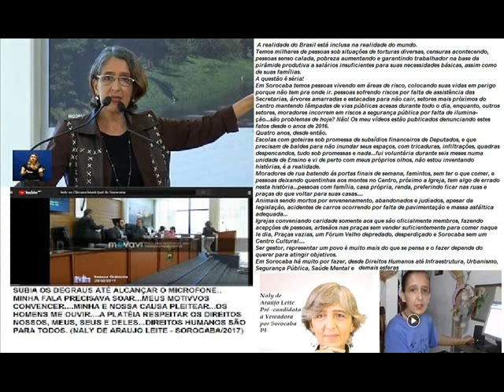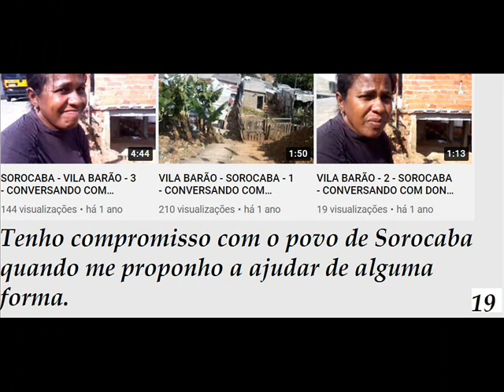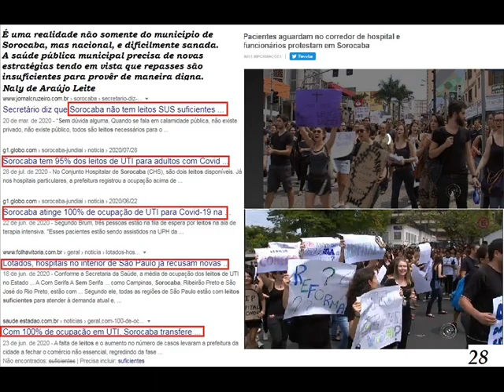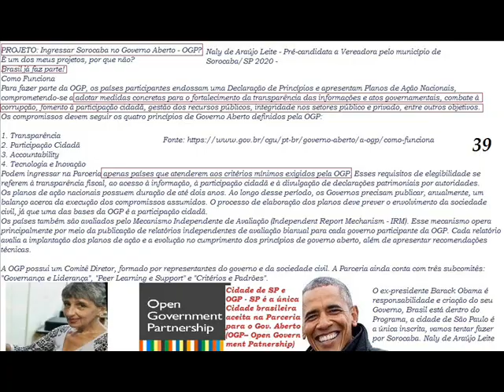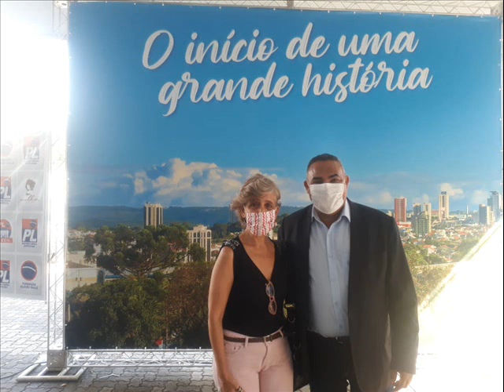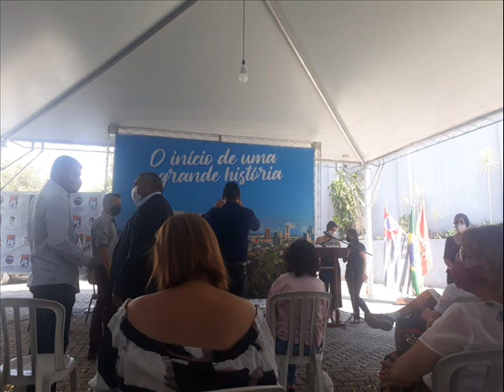ELEIÇÕES MUNICIPAIS SOROCABA 2020 - PRÉ - CANDIDATA A VEREADORA NALY DE ARAÚJO LEITE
Vídeo que contêm fotos de momentos diversos.
Convenção para Candidato Prefeito e Vice-Prefeito Republicanos e Coligações.
Convenção para Candidatos Vereadores.
Reunião Comunicação Social.
Andando por Sorocaba
Igrejas em Sorocaba (antes pandemia)
Momentos família
Naly de Araújo Leite
Video que contiene fotos de diferentes momentos.
Convención de Coaliciones y Candidatos Republicanos a Alcalde y Vicealcalde.
Convención de Consejeros Candidatos.
Encuentro de Comunicación Social.
Caminando por Sorocaba
Iglesias en Sorocaba (antes pandemia)
Momentos familiares
Video containing photos from different moments.
Convention for Republican Mayor and Vice Mayor Candidates and Coalitions.
Convention for Candidate Councilors.
Social Communication Meeting.
Walking through Sorocaba
Churches in Sorocaba (formerly pandemic)
Family moments
Vidéo contenant des photos de différents moments.
Convention pour les candidats et coalitions du maire républicain et vice-maire.
Convention des candidats conseillers.
Réunion de communication sociale.
Marcher à travers Sorocaba
Eglises de Sorocaba (anciennement pandémie)
Moments en famille